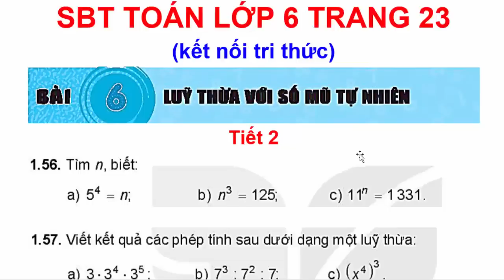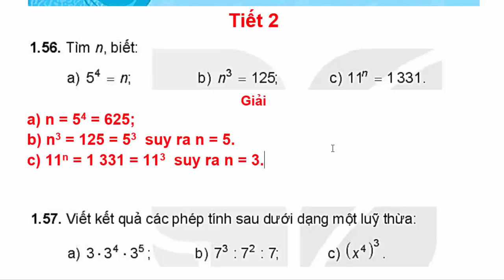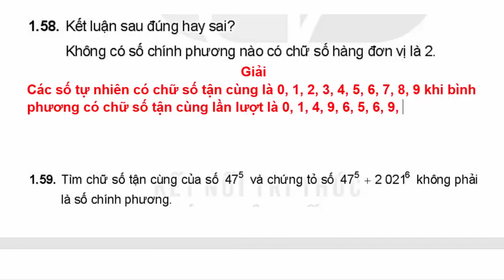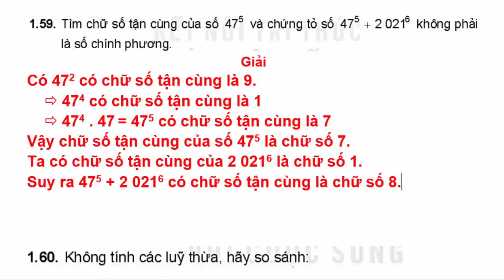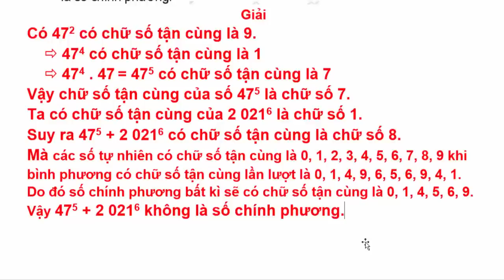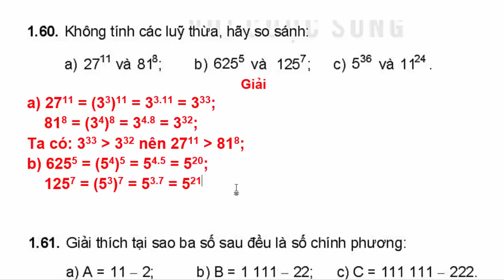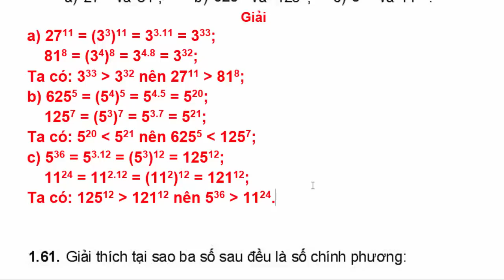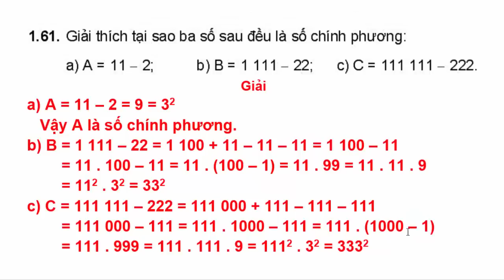Sách Bài Tập Toán 6 Bài 6 Tiết 2 | Lũy Thừa Với Số Mũ Tự Nhiên | Trang 23 | Kết Nối Tri Thức